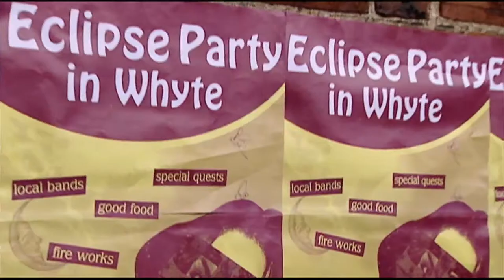Showreel - Garry Judd